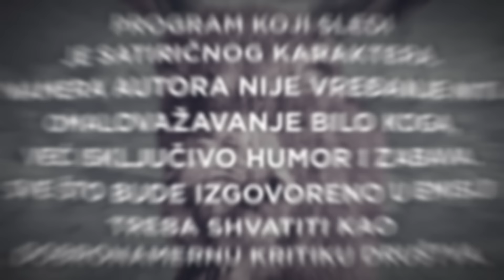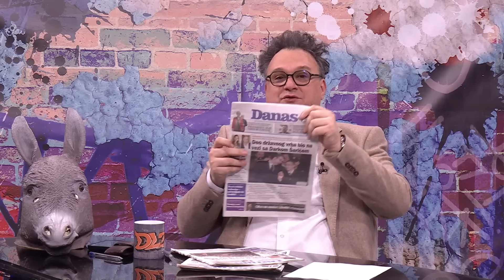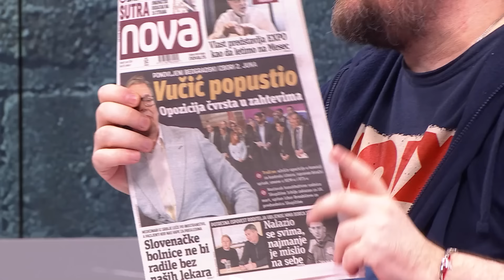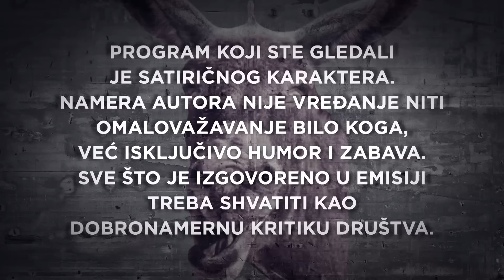Podcast DLZ i Verica Marinčić, "IN medija": "Istrpeću sve, ali neću ućutati"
Nova epizoda nesalomivog podkasta "Dobar loš zao" je stigla u vaše domove!

Nenad Kulačin i Marko Vidojković su u prvom delu emisije sa umerenom dozom podsmeha pozdravili Guzonjinu najavu beogradskih izbora za drugi juni, svim srcem podržali inicijativu opozicije i ProGlas-a da se dođe do iole normalnih izbornih uslova, utvrdili da ne moraš da koristiš Skaj da bi se našao u Skaj prepiskama, a zapitali su se i ko to kompromitujućim fotkama pokušava da smesti budućem visokom državnom funkcioneru Marku Đuriću.

Gošća je urednica "IN Medija", nezavisnog inđijskog portala i žrtva višegodišnjeg režimskog nasilja, Verica Marinčić.

Verica je ispričala do detalja kako je Inđija od simbola demokratije postala simbol naprednjačkog terora, naširoko opisala kako nju, ali i političke neistomišljenke šikanira lokalna vlast, a iznela je i svoje viđenje o predstojećim izborima.

U Magarećem kutku čeka vas neuobičajeno skandiranje na stadionu "Rajko Mitić".

DLZ, jedini podkast na Balkanu pod zaštitom Međunarodnog PEN centra.